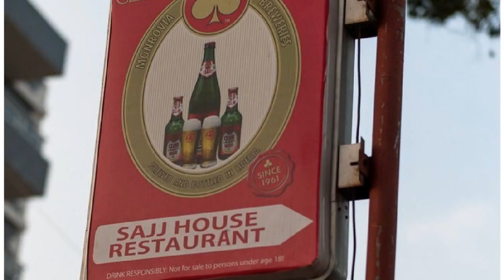Liberia, Africa U never see on CNN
Liberia reborn